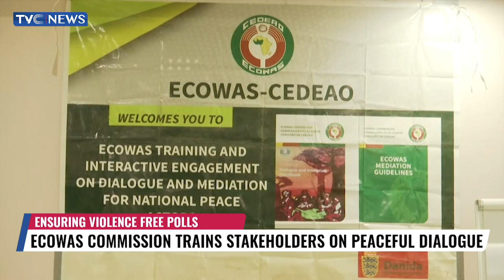ECOWAS Commission Trains Stakeholders On Peaceful Dialogue